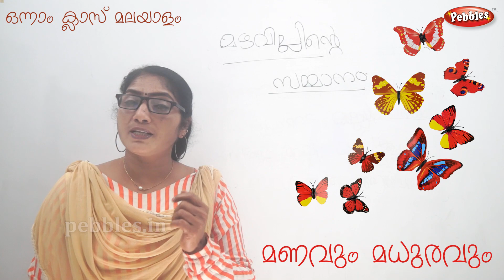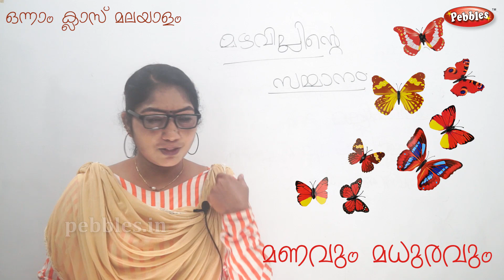Manavum Madhuravum |അമ്മുപ്പൂമ്പാറ്റ | STD1 unit 3 Malayalam | Malayalam part 4 | First Bell 2.0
Manavum Madhuravum
അമ്മുപ്പൂമ്പാറ്റ
STD1 unit 3 Malayalam
 Malayalam Class 38
 First Bell 2.0
part 4